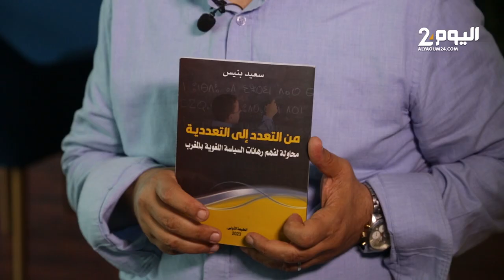سعيد بنيس يقدم كتابه الجديد "من التعدد إلى التعددية . محاولة لفهم السياسة اللغوية بالمغرب"